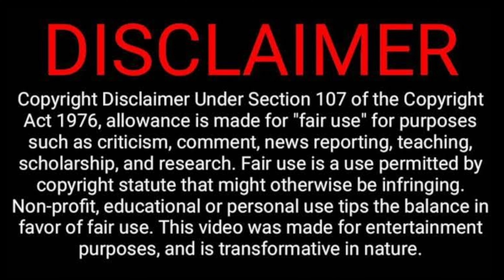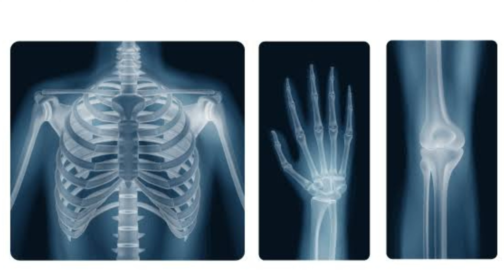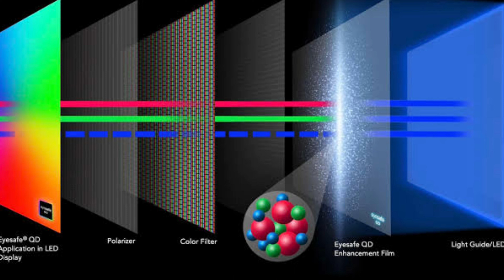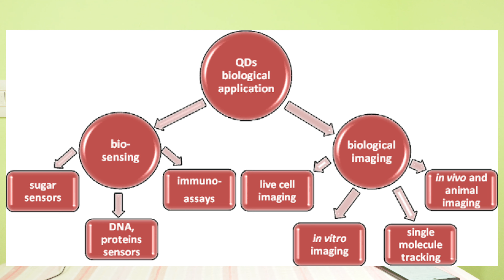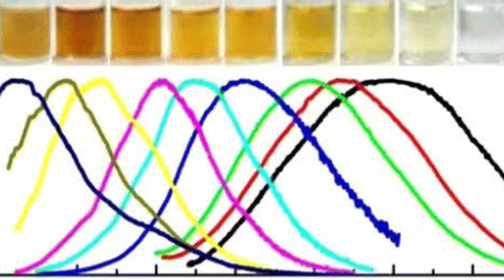BREAKING : 2023 Nobel prize for chemistry Announced Tamil | quantum dots explained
2023 Nobel prize for chemistry Announced Tamil | Silanthi reviews

In this video I explained about Nobel prize so Join us for the exciting reveal of this year's Nobel Prize laureates in our live coverage. We'll dive deep into the remarkable achievements of the winners in various categories, from physics to literature.